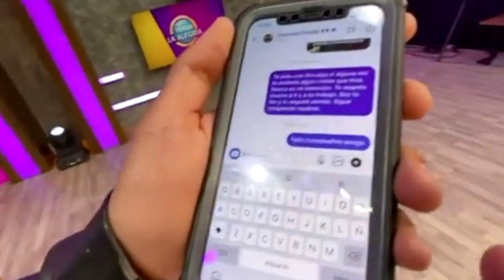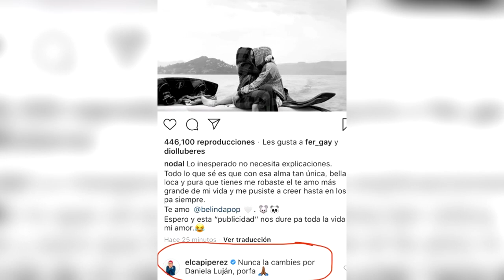Por ESTO CHRISTIAN NODAL BLOQUEÓ a “CAPI”